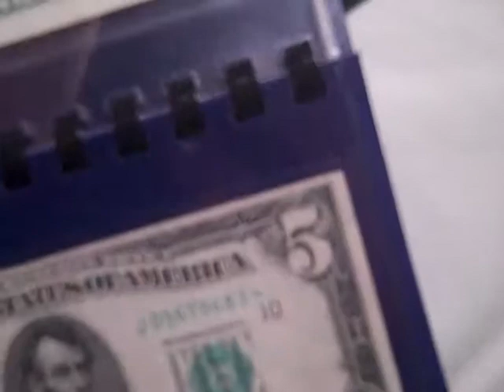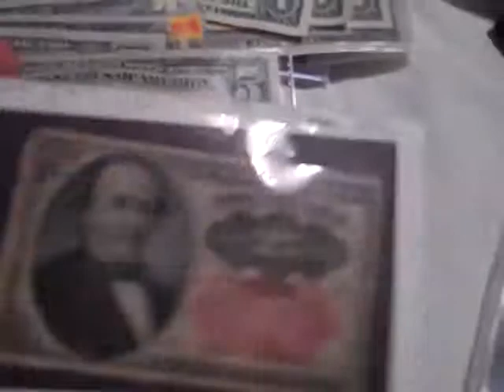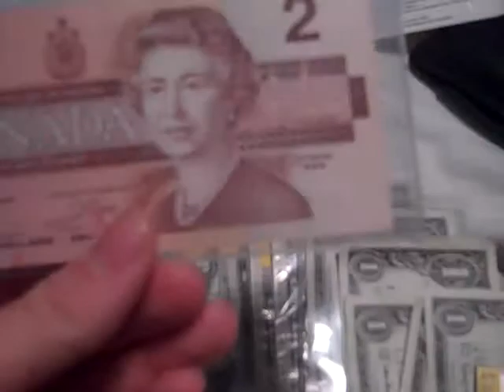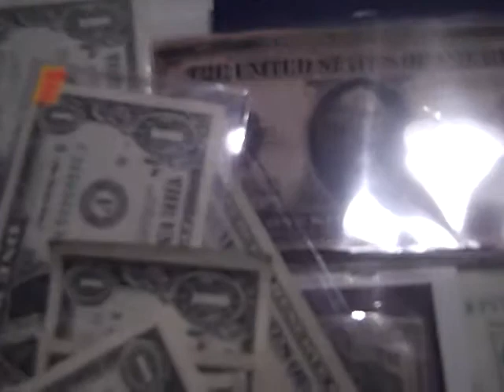US Paper Currency Collection